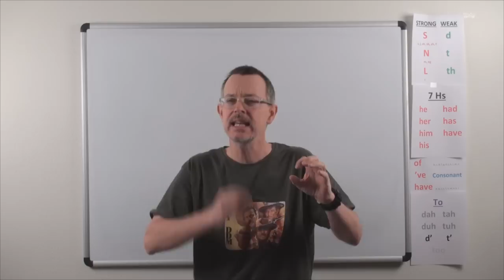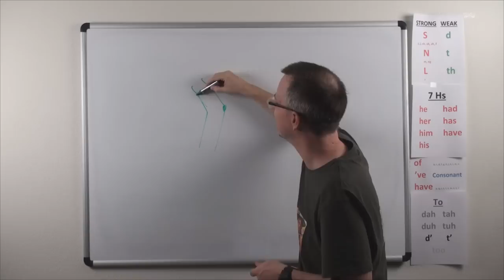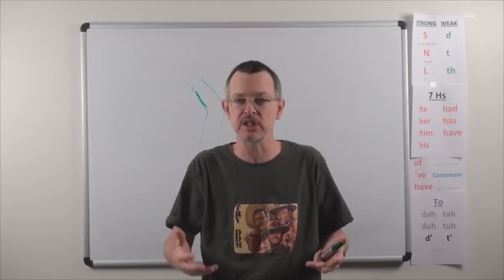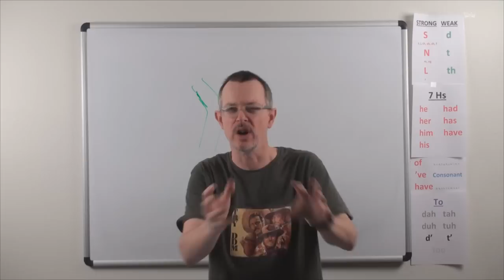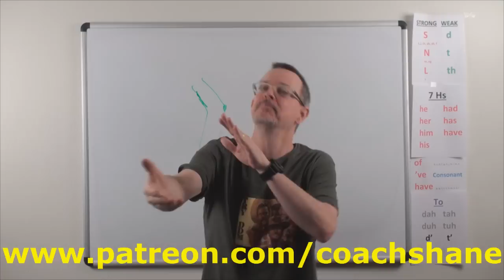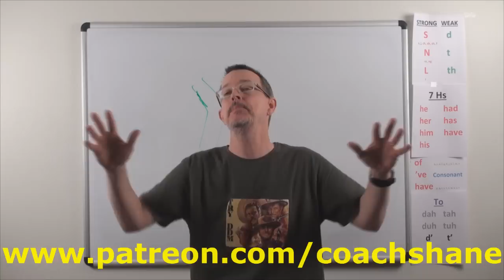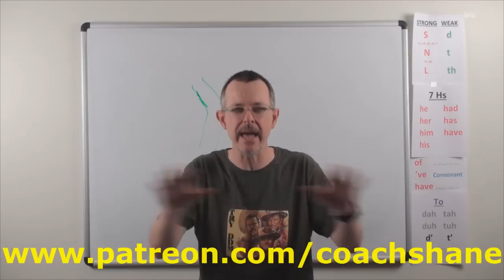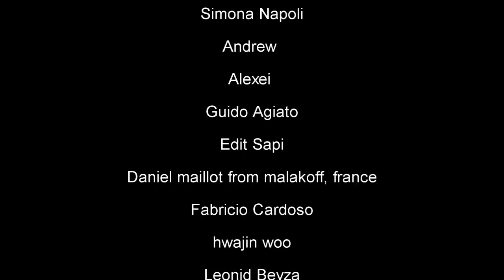Learn English: Daily Easy English Expression 0699: ~ is dogging me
Today's E-cubed: ~ is dogging me
Did you work out today?
No. My hamstring is dogging me.
Oh, that’s too bad.
Yeah. I’ll take a few days of rest.